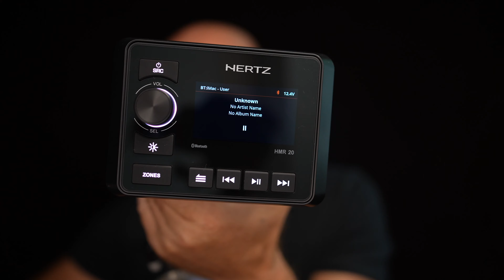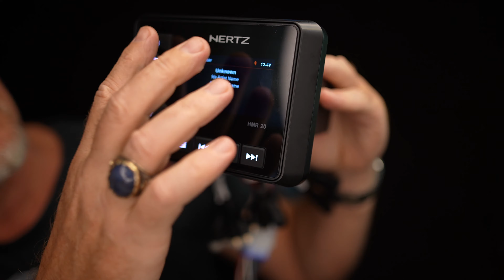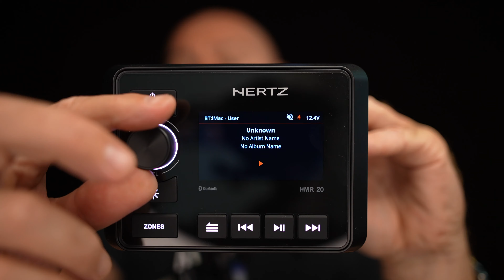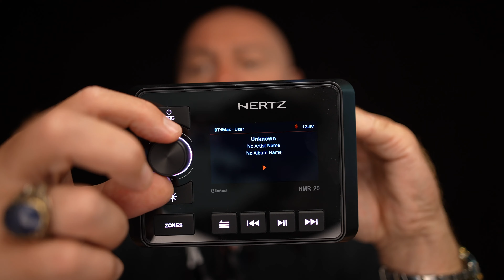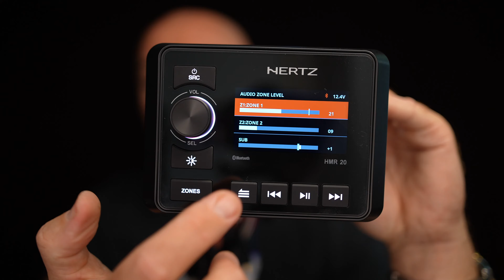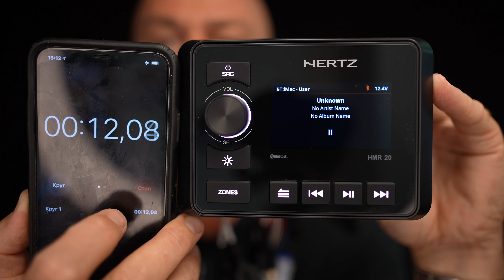Морское аудио: Hertz KMC20 и усилитель Kicker PXA200.2 для мотоциклов и катеров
Обзор основных функций влагозащитной мото - морской мультимедии Kicker KMC2 и усилителя Kicker PXA200.2 для bmw r1200rt k-52